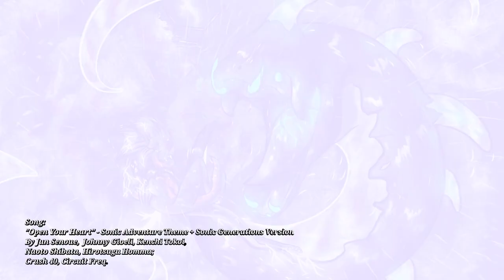"Open your Heart" by Crush 40 Adventure Theme + Generations Version Mix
"These are the chao you once protected.

Those who would do them harm you killed long ago.

There is no reason to be enraged anymore!

Please, come back to us!"
                                                 - Tikal

Story to this: centuries ago, human poachers attempted to exterminate a tribe of sapients the same species as Sonic, they passed on their anger to the water spirit protecting them, intent on reinforcing its resolve, but when that anger turned into rage and corrupted the spirit, it was sealed in a great crystal, guarded in the present by the last member of that tribe, only to be broken by an ambitious roboticist.

Chaos has a ginormous mouth!

I fʊϲking adore that song!

As a kid, I played Sonic Adventure and absolutely adored Open Your Heart and the final boss Perfect Chaos, I would put the song on repeat on my Dreamcast for hours! XD

Years ago, I searched for a mix of both the Adventure and Generations version, found one that was a nice listen, later another, but only the vocals were more or less synced, not the melody itself.

I hesitated to create my own, until now, and with the new and improved Audacity that lets me trim and extend clips via dragging their edges, this turned out to be way more simple and satisfying than I thought was gonna be! XD

As for how I painted Sonic, that's how I would imagine him if he were designed for a more mature setting!

Ironically, as a kid, I never liked his design for being too cartoony for my tastes, but him with smaller eyes was so off!

Then came the "realistic" design for the Sonic movie, and it looked like a halfling in a costume! XD

But it inspired me to try again, and I found out that his face looks like a bear, so there I went! XD

His torso and arms being humanoid worked, but not his legs

I considered ostrich legs, but that looked ridiculous, so I put the idea aside for years.

Until now, when I remembered the maned wolf! Such legs worked like a charm!

Long digits and tail for balance, an avian pelvis to avoid giving him an arse or a glaring nothing, XD and we've transcended the species of hedgehog!

Now a realistic Sonic would not be blue or azur or whatever, so I coloured him dark grey, which is pretty much what desaturating the colour blue leads to! XD

But there's gotta be fantastical elements, so Sonic wields lightning!

He can also only perform short bursts of near-sound speeds with lightning, but otherwise, realistic Sonic can reach the top speed of a cheetah, and no more running with the arms held stiffly back!

And I gave him a mane!

He would have a proper name, and I already made up one, Inakairi, combining the Japanese words for sea and lightning. "Sonic" would be his nickname.

I picture him being mature and more reserved whilst more sociable with friends, with a high emotional intelligence, choosing more to act over to speak, and with a healthy diet completely devoid of junk food!

This would be the teenage version of him, 'cause I imagine the adult one would have more defined facial features and a shorter lion's mane.

Otherwise, for some reason I liked the idea of Chaos having babirusa fangs! XD

Somehow, white glowing pupils over a saturated iris really brings out that madness!

I imagine that no chaos emeralds exist, instead, Sonic's using a shard of Chaos's water house crystal that was modified by Tails to hold lightning energy to amplify his elemental might, in order to triumph against Chaos.

After Sonic pommels the madness out of Chaos, the both of them become good friends, XD Chaos was only driven mad by the rage he was given by those long gone.

Then Chaos can turn into his gigantic serpent form at will!